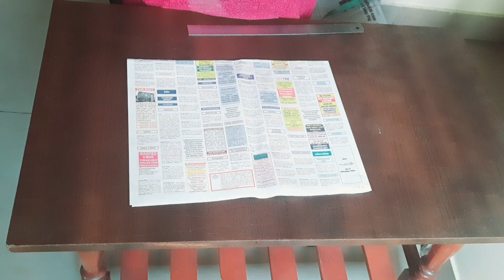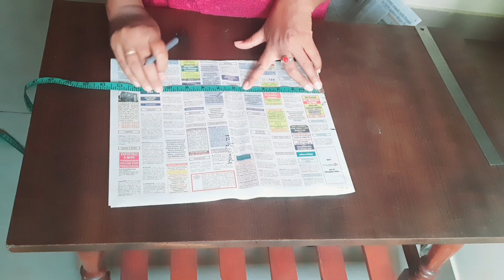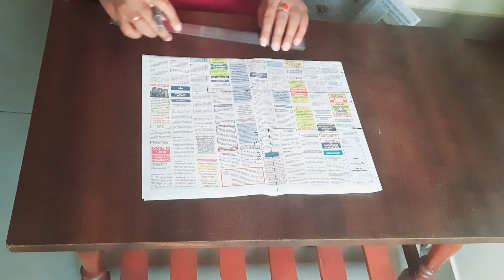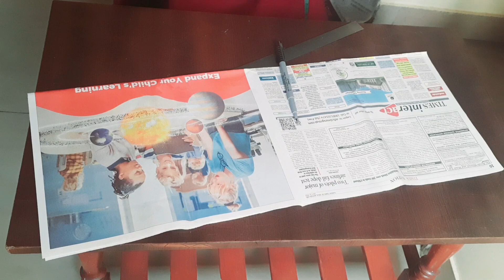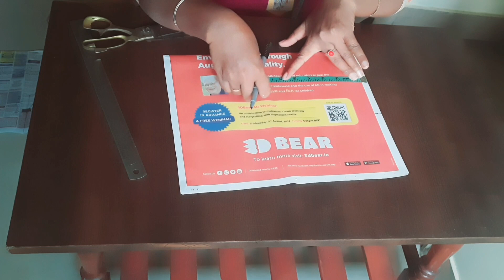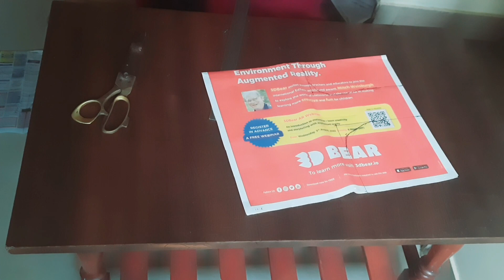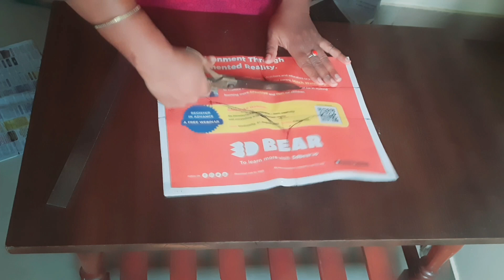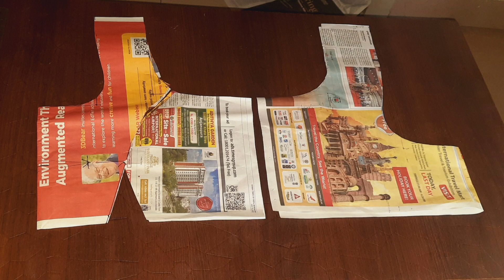38 ಇಂಚಿನ princes ಕಟ್ blouse ಕಟಿಂಗ್ ತುಂಬಾ ಸುಲಭ ವಿಧಾನದಲ್ಲಿ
well come to my youtube channel
Asha's recpies and vlogs in kannada

How to cut  princes cut blouse  in easy method   /   princes cut blouse cutting in kannada